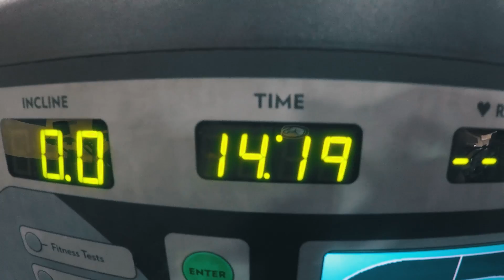3 BIG Misconceptions About Playing Professional Football